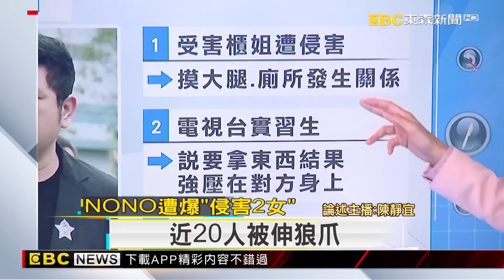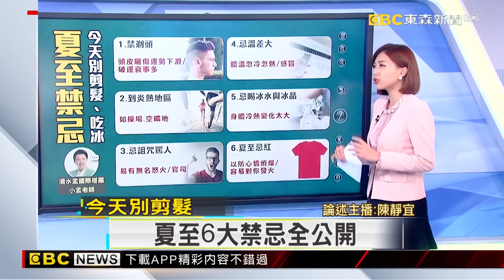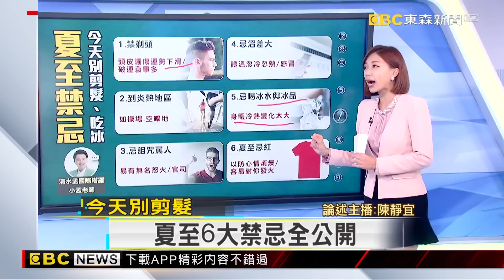【靜宜推播】NONO遭爆「侵害2女」近20人被伸狼爪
網紅小紅老師，出面控訴藝人NONO，並表示受害人不只有他，將近20位受害者發聲。